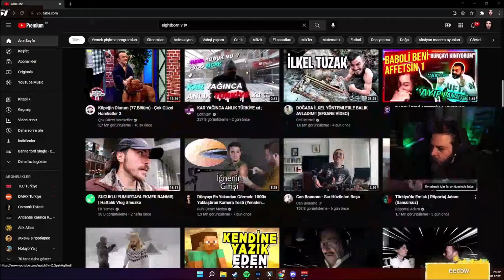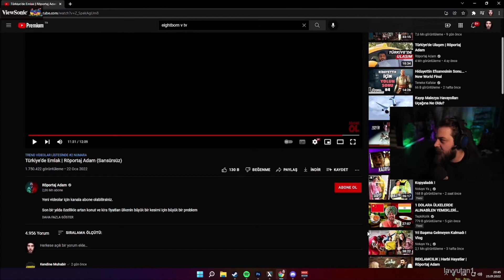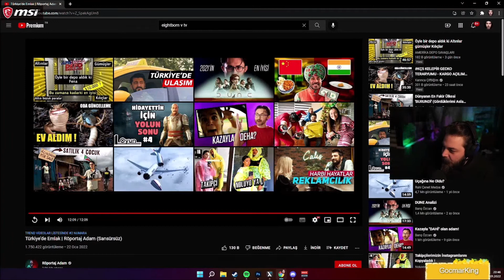Elraenn - Röportaj Adam Türkiyede Emlak izliyor ve eski evsahibiyle kavgasını anlatıyor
Yayını izleyemeyenler için ufak kesitler paylaşıyorum keyifli izlemeler.

tagler ;

elraen motorcu kazaları izliyor
elraenn
elraen kaç yaşında
elraen pc
elraen boyu
elraen discord
elraenn parva
elraen kimdir
elraenn ne demek
elraen twitch
elraen limon
elraen yaş
elraen abone sayısı
elraen aylık kazancı
elraen anlamı
elraen arabası
elraen adı
elraen abone sayısı 2021
elraen askerlik
elraen annesi
elraen a way out
elraen babası
elraen bilgisayar
elraen bot
elraen bot mu
elraen burcu
elraen boy kilo
elraen boyu kaç
elraen canlı
elraen crusher
elraen
elraen çekiliş ne zama
elraen çok mu küfür ediyorum
elraen çekiliş ne oldu
elraen doğum günü
elraen dövme
elraen devour
elraen doğum tarihi
elraen duvar kağıdı
elraen dini
elraen ekşi
elraen el hareketi
elraen ekibi
elraen eightborn başvuru
elraen ev
elraen eski sevgilisi
elraen eski hali
elraen ev adresi
elraen fulya
elraen foto
elraen fulya kaç yaşında
elraen fersah
elraen fivem
elraen film
elraen forest
elraen facebook
elraen gerçek adı
elraen gif
elraen gta 5 rp server
elraen gençliği
elraenn gif
elraenn gerçek adı
elraen güncel abone sayısı
elraen gemi oyunu
elraen holmes
elraen hangi takımlı
elraen hazır sistem
elraen holmes küs mü
elraen holmes kavga
elraen hayvanları
elraen hangi üniversite
elraen hepsiburada
twitch elraen
elraen ırkçılık
elraen ınstagram
elraen ınventus
elraen ırkçılık twitter
elrayn ı kurtarmak
elraen ızlıyor
elraen orkun ışıtmak
elraen instagram
elraen inventus
elraen izliyor
elraen ismi
elraen ilk yayın
elraen izlenme rekoru
elraen in babası
elraen izle
elraen i ne kadar tanıyorsun
elraen jugularis
elraen jahrein
elraen jugularis alınır mı
elraen jahrein kavga
elraen jahrein düğün
elraen jigolo
elraen jailbreak
elraen kaç abonesi var
elraen kasa
elraen kulaklık
elraen korku oyunu
elraen küfür
elraen kurumuş boğazım
elraen limon olayı
elraen logo
elraen limon olayı nedir
elraen limon tayfa
elraen logosu
elraen lol
elraen logo png
elraen mia
elraen mikrofon
elraen melisa
elraen mikrofon markası
elraen marşı
elraen mia kim
elraen mesleği
elraen masaüstü
elraen nah
elraen ne kadar kazanıyor
elraen nereli
elraen nah gif
elraen nemesis
elraen nerede yaşıyor
elraen ne kadar tanıyorsun
elraen oyuncu koltuğu
elraen oynadığı oyunlar
elraen oyun
elraen şarkısı
elraen şiir
elraen şeriat
elraen twitter
elraen tuğkan
elraen twitch abone sayısı
elraen thor
elraen twitch takipçi sayısı
elraen takipçi sayısı
elraen tarantula
elraen t shirt
elraen t
elraenn t shirt
elraen utku
elraen uhud savaşı
elraen uzun küfür
elraen ultima
elraen unlost
elraen until dawn
elraen unqale
elraen ufo
elraen üniversite
elraenn ürünleri
team elraen üyeleri
elraen abone ücreti
elraen limon tayfa üyeleri
elraen ve babası
elraen ve babası thor
elraen valorant
elraen vr
elraen ve pqueen
elraen vampir köylü
elraen vikipedi
elraen vr gözlük
elraen youtube
elraen yayın
elraen yayın saatleri
elraen yaratıcı küfür
elraen yılan
elraen yeni evi
elraen yayın rekoru
elraen y
elraen zula
elraen zadeye sövüyor
elraen zombi oyunu
elraen ne zaman yayın yapıyor
elraen ne zaman yayına başladı
elraen yayınları ne zaman
elraen server
elraen 10 kasım
elraen 110 kilo
elraen 1999 depremi
elraen 100 kadın
elraen 100 erkek
elraen 1 saat
elraen 10 saat
elraen forest 11
elraen 200 bin tl çekiliş
elraen 200 bin tl çekiliş kazananlar
elraen cyberpunk 2077
elraen payday 2
elraen numarası 2020
elraen outlast 2
elraen ban 2020
elraen çekiliş 2021
payday 2 elraen
outlast 2 elraen
elraen 350k
elraen 300 spartalı
elraen 31
elraen rammus 31
elraen outlast 3
elraen buneamk 3
elraen twd 3
elraen forest 3
elraen 400 days
elraen left 4 dead 2
elraen twd 4
elraen ark 4
elraen forest 4
elraen outlast 4
elraen internet cafe 4
elraen stranded deep 4
elraen gta 5 rp server başvuru
elraen gta 5 rp
elraen forest 5
elraen buneamk 5
elraen aynen aynen 5
elraen stranded deep 5
elraen among us 5
gta 5 elraen server
gta 5 elraen
elraen 60 seconds
elraen 60 seconds 2
elraen aynen aynen 6
elraen internet cafe 6
elraen among us 6
elraen the forest 6
elraen border officer 6
elraen 72 saat
elraen agrio 7
elraen forest 7
elraen aynen aynen 7
elraen border officer 7
elraen internet cafe 7
resident evil 7 elraen
elraen 8 yıl askerlik
elraen aynen aynen 8
elraen the forest 8
elraen streamer life 8
elraen blazing sails 8
elraen 99 depremi
elraen forest 9
elraen detroit 9
elraenn vlog 9
elraen aynen aynen 9